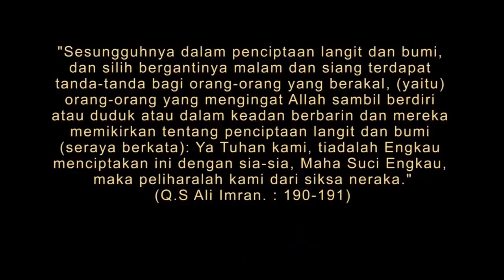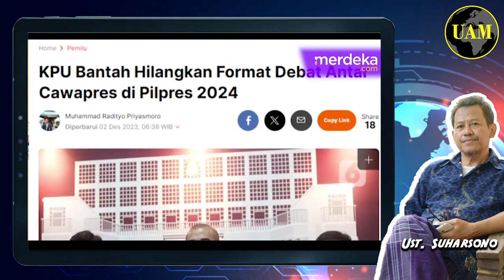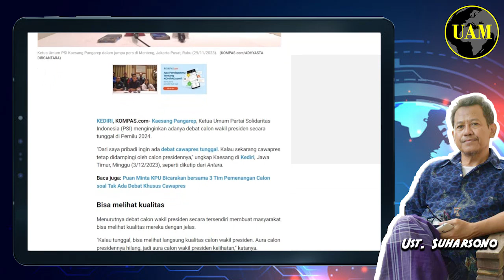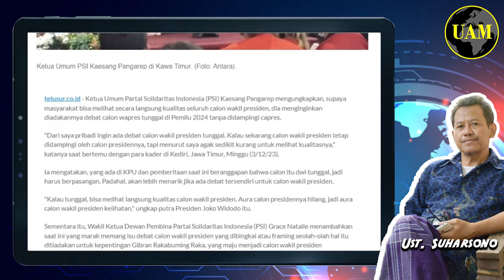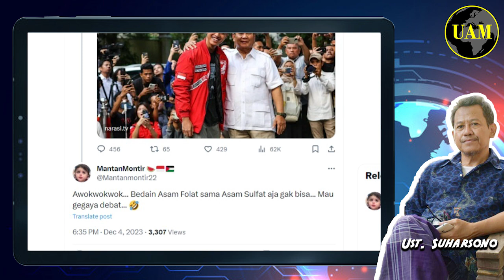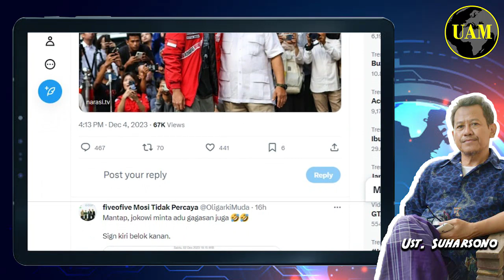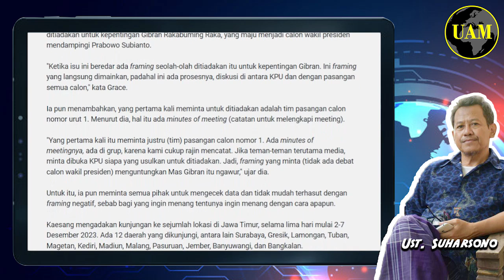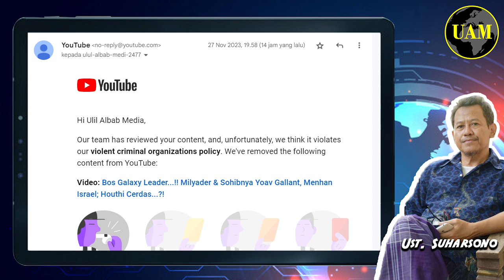Sok, Kaesang Dirujak...!! Ketua PSI ini Ingin Debat Cawapres Tanpa Capres; Bawa Asam Sulfat...?!